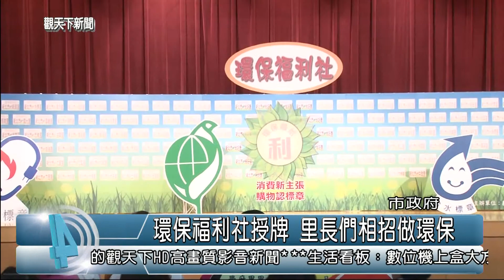1030821觀天下新聞02 新北市環保福利社授牌 里長們相招做環保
新北市環保局為有效推廣綠色消費，讓民眾在購買生活必需品時，能習慣挑選環保商品，率全國之先結合在地里長與社區，設置環保福利社，提供民眾以團購的方式，選購好康又環保的生活必需品